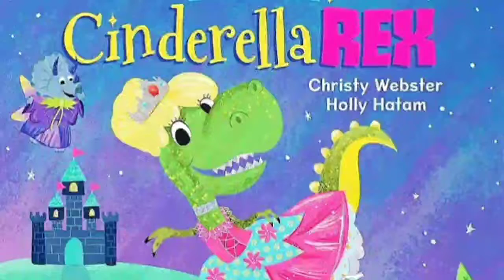Cinderella Rex | Epic Originals | English Audio Story | Kids | Children